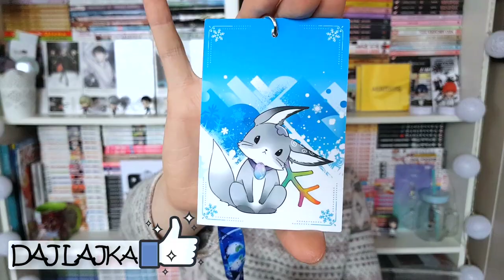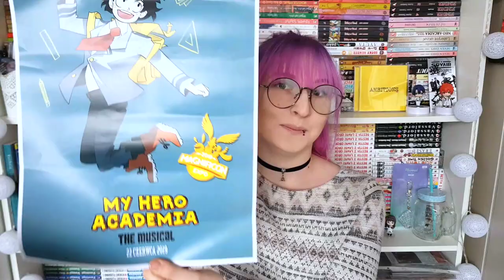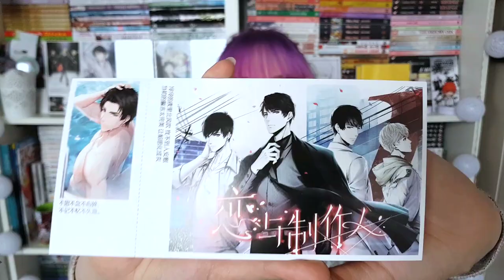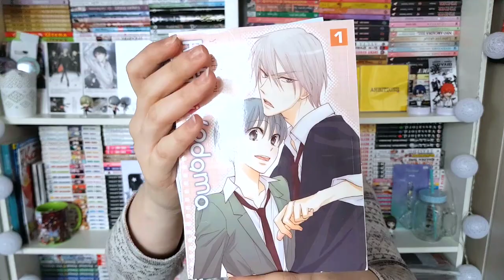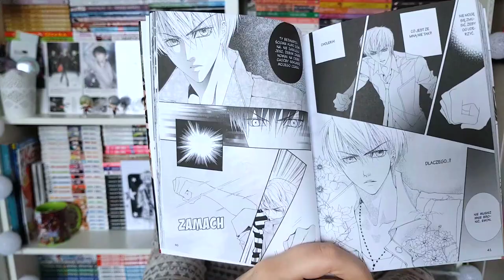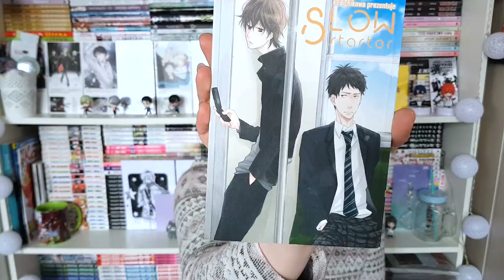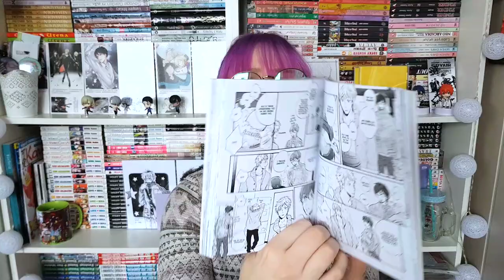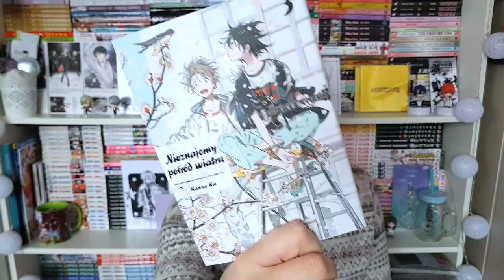Zakupy mangowe grudzień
Hejo, hejo kochani! Dziś mam dla Was film, w którym pokażę co kupiłam na konwencie Xmass. Jest to pierwsza część, ponieważ małe gadżety postanowiłam zamieścić w osobnym odcinku. Wszystko z powodu takiego, że wszystko razem trwałoby pół godziny xD Osobiście lubię oglądać takie długie filmy, ale nie wiem, jak Wy - stąd ta decyzja :) Tak czy inaczej mam nadzieję, że się spodoba. Miłego oglądania!